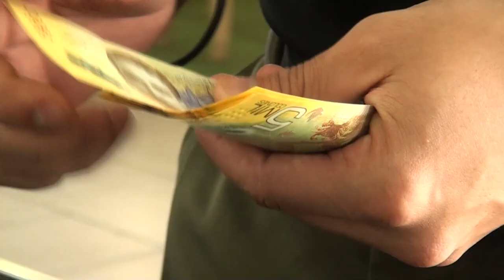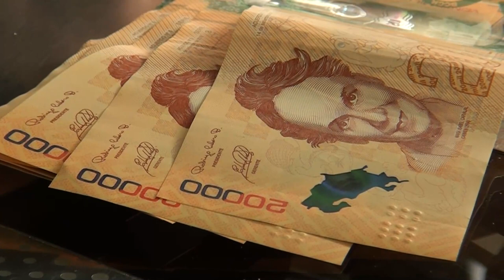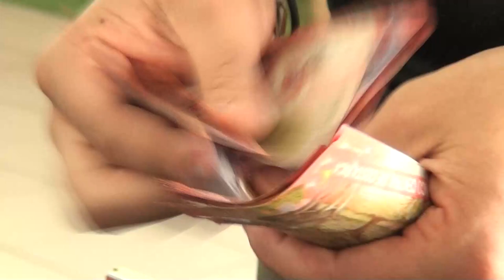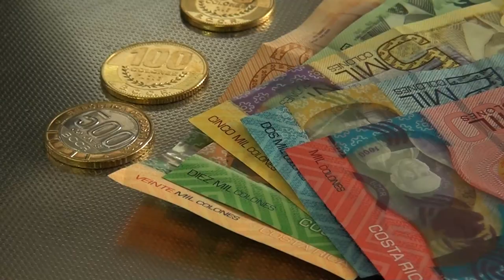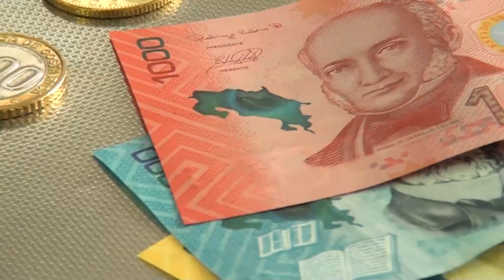El manejo de las finanzas en estas vacaciones de medio año, el tema de esta semana con la OCF